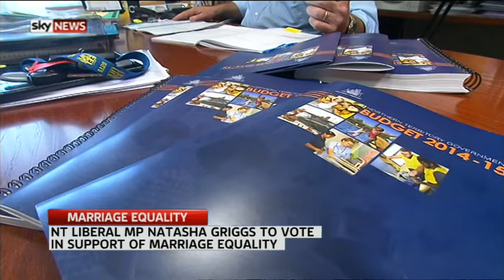NT MARRIAGE EQUALITY SHIFT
FEDERAL MP Natasha Griggs will vote for marriage equality after a resounding call for change in her Top End electorate.
The Liberal politician said she was “overwhelmed” with the calls for change in her seat – which covers Darwin and Palmerston.
“(Voters) think it’s time for change,” she told SKY News, of the poll.
“The results are quite surprising, we’ve had 2,500 complete a survey, 86 per cent have indicated they are in support of marriage equality.
“I was quite surprised with these results.”
Mrs Griggs first posed the question on her Facebook page, asking for feedback on the moves by Opposition Leader Bill Shorten to introduce a Private Members Bill on the matter.
She was criticised for the assertion that the community needed to focus on national security, and childcare among other issues.
But she said she was merely explaining that those were the issues she was most approached about – but wanted to gain insight in to the view of the electorate to marriage equality.
Mrs Griggs has long held a traditional view of marriage as being between a man and a woman, but loud calls for change – including from her husband, son, and siblings – as well as that of the electorate is now shaping her vote.
“I’m hearing loud and clear that (voters) want me to vote for marriage equality in the parliament,” she said.
“I will do what the electorate wants me to do.”
Mrs Griggs says she expects a multiparty marriage equality bill to come before parliament during this term.
The position of the Prime Minister on allowing government MPs a conscious vote is yet to be announced.
The poll is open to Solomon voters, until June 12,